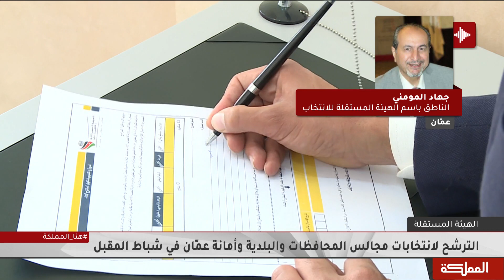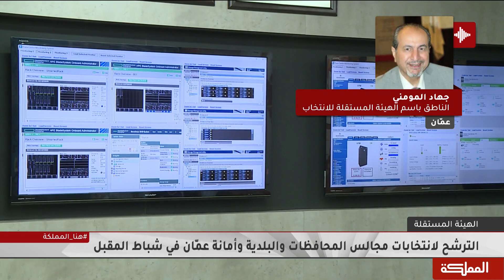المومني: يجب التقدم بالاستقالة قبل 60 يوما من موعد الترشح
عضو مجلس مفوضي الهيئة المستقلة للانتخاب - الناطق الإعلامي باسم الهيئة جهاد المومني